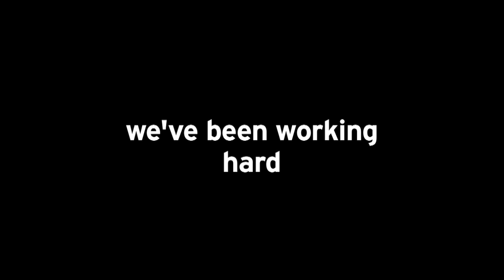Happy New Year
Happy New Year From HeatingOil.com

Shot and Cut By: Nicholas Whitaker